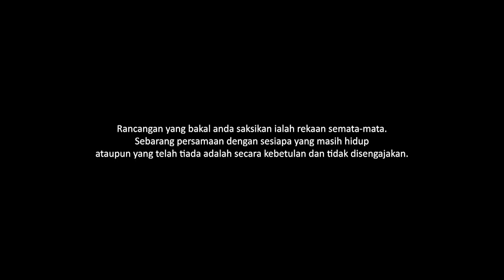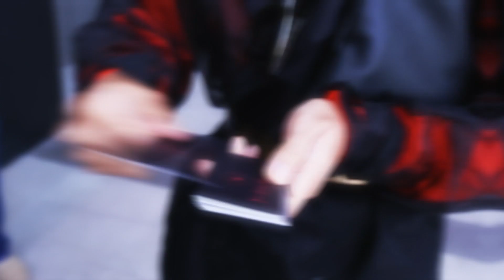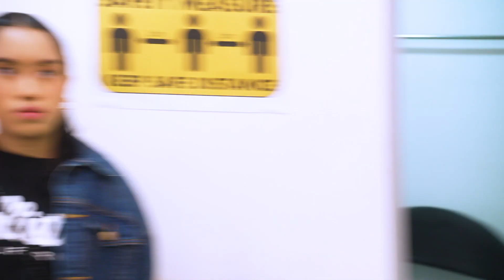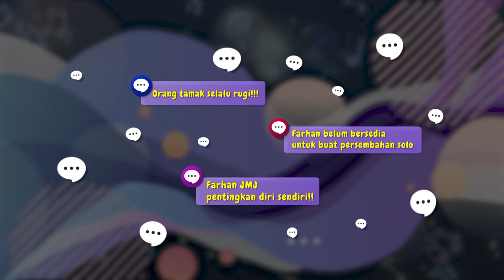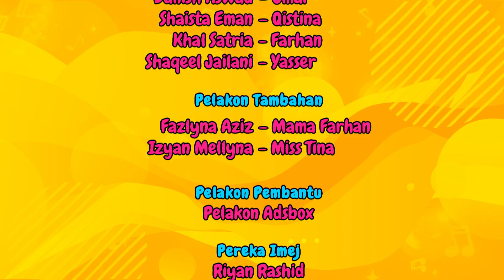Kelab JMJ S2 EP13 | Drama Melayu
The Seniors confronted Farhan and Miss Tina at an event. Farhan feels embarrased when the other Newbies refused to perform with him. Farhan then realised Miss Tina was using him all along for her own benefit.

Seniors bersemuka dengan Farhan dan Miss Tina di sebuah acara. Farhan berasa malu apabila Newbies yang lain tidak mahu membuat persembahan dengannya. Farhan akhirnya sedar Miss Tina hanya mempergunakan Farhan untuk kepentingan dirinya.